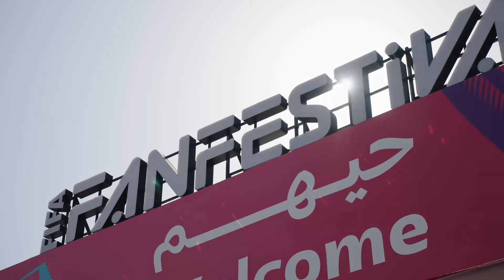60 seconds with Yaya Toure at the FIFA Fan Festival™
Ahead of FIFA World Cup 2022 Qatar™ former Ivory Coast midfielder Yaya Toure was excited to see fans from around the world come together to enjoy the 22nd edition of the FIFA World Cup™